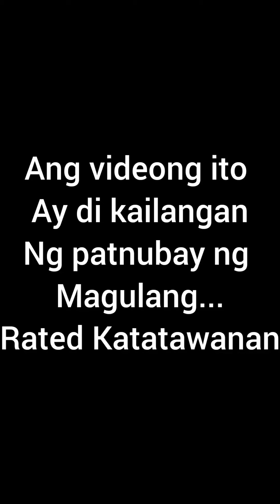Bakit ko nagustuhan ang Benin Republic? Ayaw ko dito dati as in!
Bukod sa mga tao, ang tinitingnan ko din sa mga lugar na pinupuntahan ko ay yung kung may maganda ba silang mga puntahan. Sa benin republic ko nakita yung madaliang access. Sa food, may filipino community din at madaming pasyalan. Magustuhan mo kaya dito?